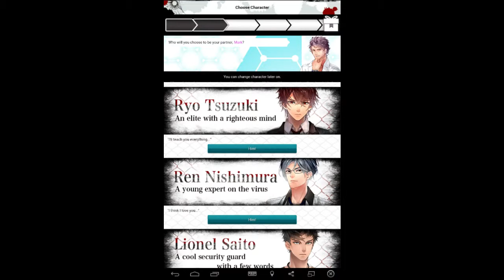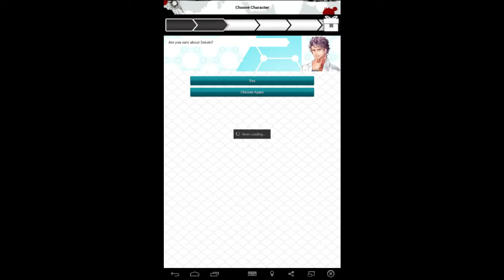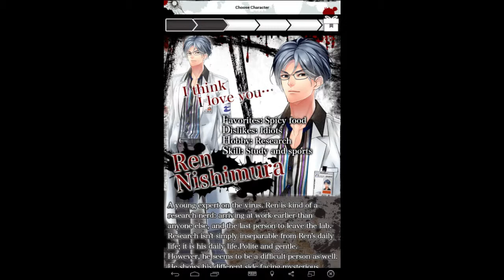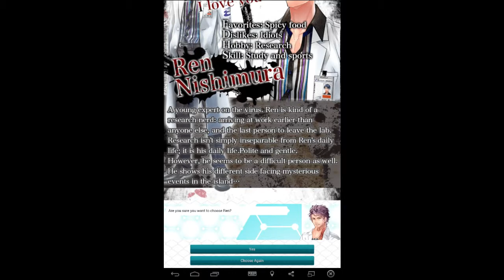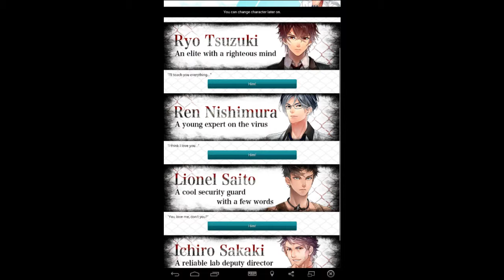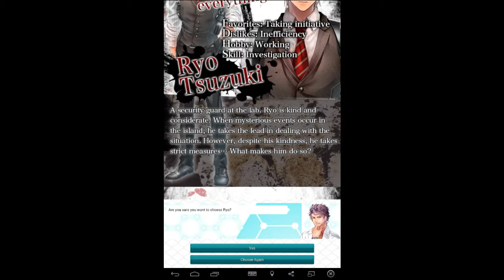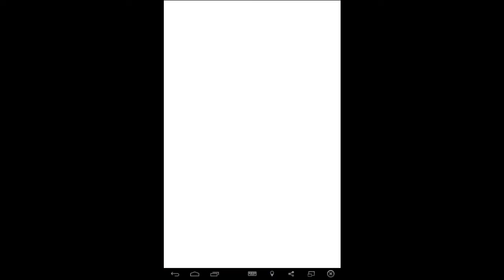GREG CAN'T READ | Shall We Date? Lost Island Episode 2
On today's episode of Mark Fischbach's quest for love... I mean Shall We Date? Lost Island, we find out that Greg absolutely can't read to save his life. Did he even go to school?